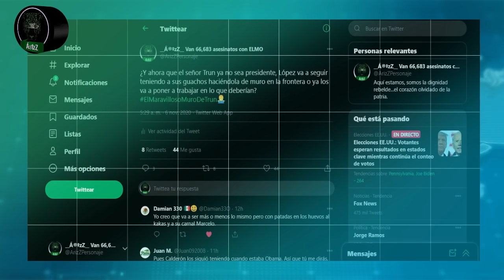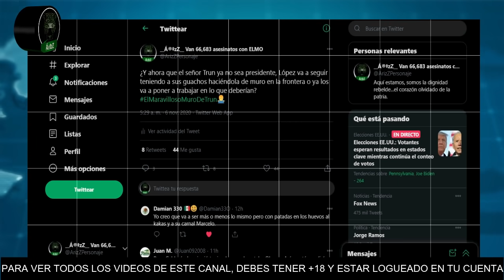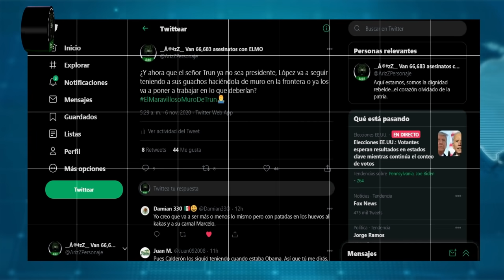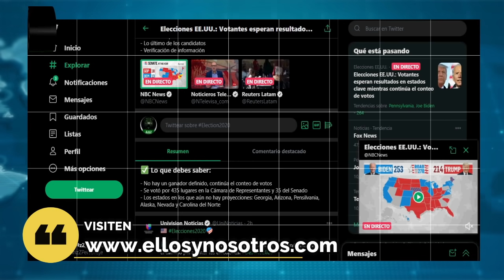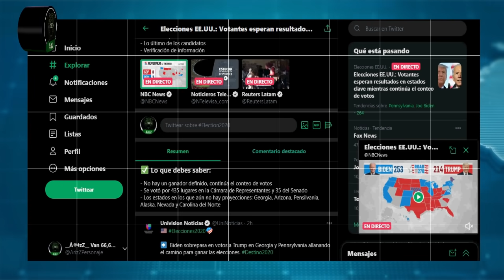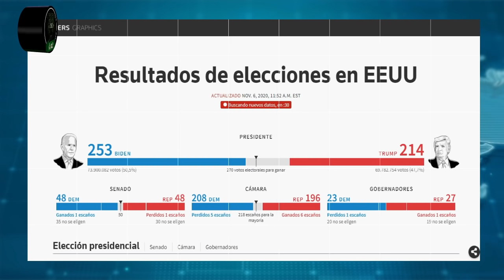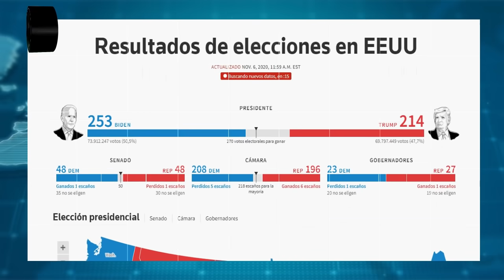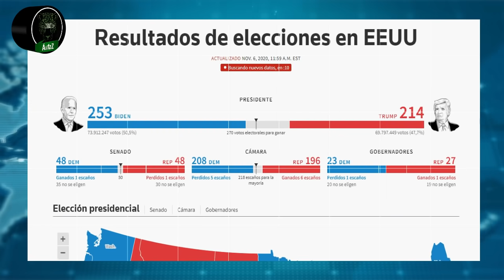Joe Biden será el próximo presidente de los Estados Unidos